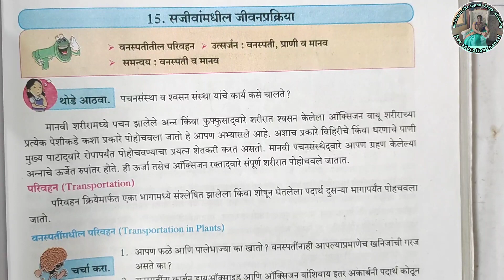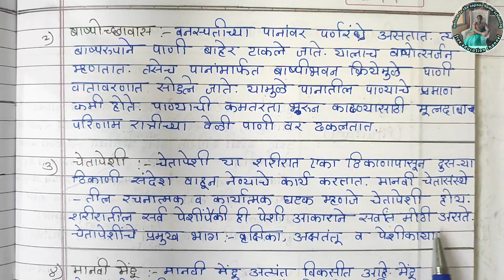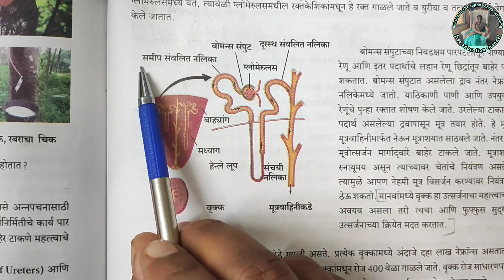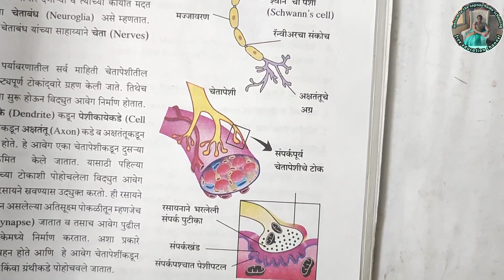15. साजिवांमधील जीवन प्रक्रिया | स्वाध्याय | इयत्ता 9वी विज्ञान व तंत्रज्ञान